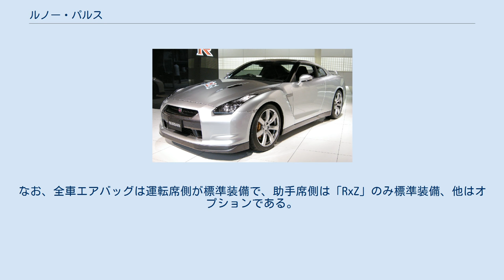ルノー・パルス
日産・マーチ 」 ルノー・パルス パルス（PULSE ）はフランスの自動車メーカー、ルノーがインドにて発売していたコンパクトカー。
生産はインド・タミル・ナードゥ州のチェンナイ近郊にあるルノーと日産自動車の合弁会社にて行われた。
 2011年10月29日、概要が発表され、翌2012年1月6日に発表された。
インドにおけるルノー車のラインナップとしてはフルエンス、コレオス（韓国から部品単位で納入するセミノックダウン生産方式）に続くラインナップとなった。
 エクステリアはVプラットフォームを採用する4代目日産・マーチ（マイクラ）をベースに、マハラシュトラ州ムンバイにあるルノーデザインセンターで開発されたものである。
 2012年1月6日、発売開始。
オプションでエアロパーツや専用のアルミホイール、デカール、ルノースポールのエンブレムといった「RSキット」も用意される。
 エンジンは当初、64PSの1.5L・SOHC8バルブ直列4気筒のコモンレール式のK9K型（通称「dCi」）ディーゼルエンジンのみが用意され、ガソリンエンジンは設定がなかったが、追って76PSの1.2L・DOHC12バルブ直列3気筒のXH5（HR12DE）型ガソリンエンジンが追加されたことでガソリン、ディーゼルの2種となった。
両エンジンともトランスミッションは5MTのみでATやCVTの設定はない。
 グレードは「RxL」と「RxZ」、「RxE」（ガソリンエンジンのみ）の3種で、「RxE」は「RxL」からパワーウインドウやリモコンドアロック、ホイールカバーなどが省略され、「RxZ」は「RxL」の装備に加えて15インチアルミホイール、スマートアクセスキーシステム、プッシュスタートボタン、本皮革ステアリング、ルーフスポイラーなどが装備される。
なお、全車エアバッグは運転席側が標準装備で、助手席側は「RxZ」のみ標準装備、他はオプションである。
 2015年には販売不振により生産が一時中断、その後も需要は低迷し、2017年10月にはすでに生産を終了していたことが明らかとなった。
 間接的な後継車種はクウィッド。